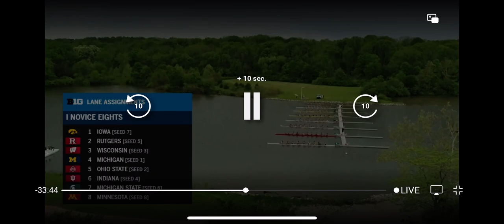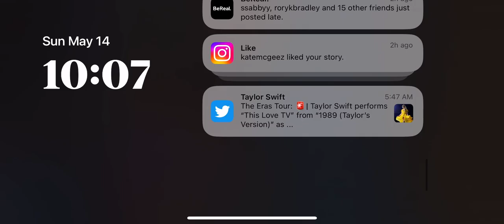Ohio State 1N BIG10 2023 CHAMPIONSHIP